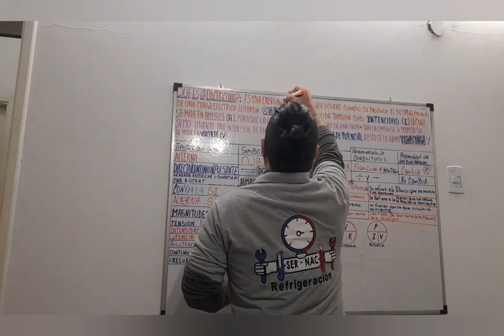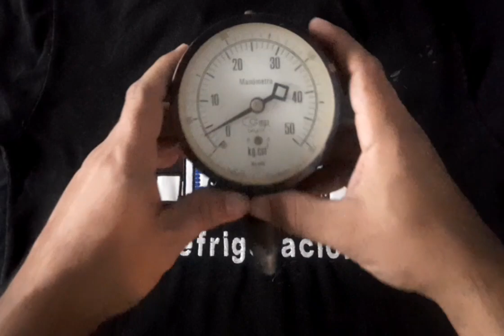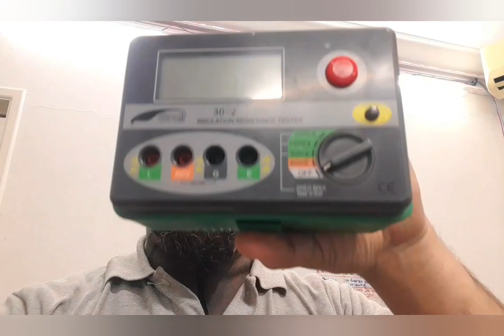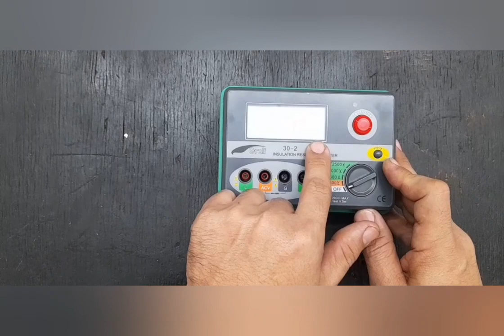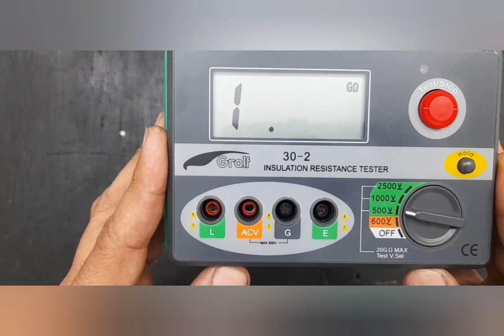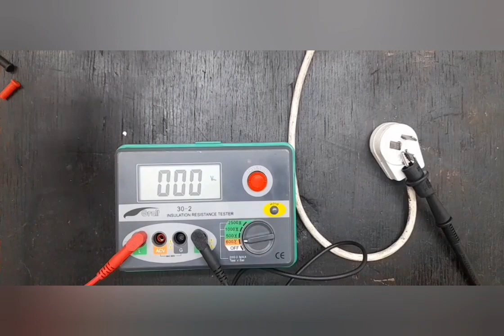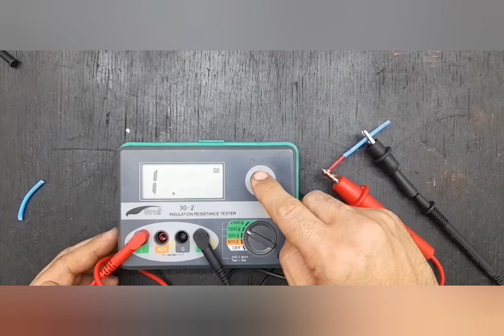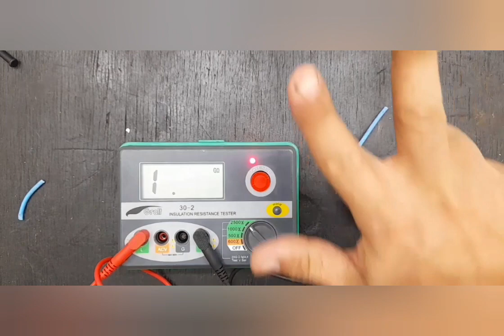🤔Como funciona Un megohmetro? como se usa un megohmetro? herramientas de medición electrica Megger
en este video veremos lo que se necesita saber antes de usar un Megger o megohmetro